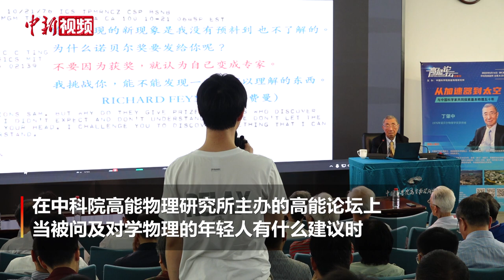给年轻人一点建议？丁肇中：我女儿和儿子从来不听我建议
5月16日，在中科院高能物理研究所主办的高能论坛上，当被问及对学物理的年轻人有什么建议时，诺贝尔物理学奖得主、中国科学院外籍院士丁肇中幽默回应：“我有两个女儿和一个儿子，他们从来不听我的建议。”